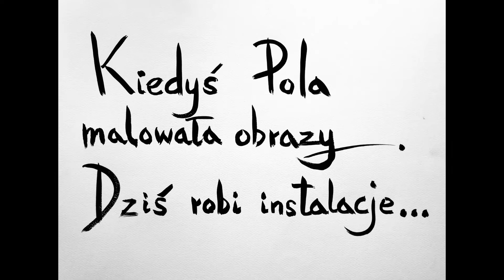Sztuka na zdrowie odc. 5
Dziennik. Namawiamy do codziennego rysowania, szkicowania pamiętników. Pomoże to dokumentować upływ czasu i odświeżyć wspomnienia, dotrzeć do ukrytych nieraz myśli, niewyrażonych uczuć. Ważne, żeby się nie kontrolować, wyłączyć wewnętrznego cenzora. Dziennik rysujemy sami dla siebie. Nie musimy być poprawni.
👩‍🎨👨‍🎨W tym odcinku „Sztuki na zdrowie” przedstawiamy twórczość Jadzi Laskowskiej i Hanny Sławińskiej, artystek z pracowni CAM oraz malarzy: Poli Dwurnik (zachęcamy do odwiedzenia jej strony internetowej oraz Włodzimierza Pawlaka, którego wizualne dzienniki można poznać na stronach Kolekcji Zachęty, Narodowej Galerii Sztuki